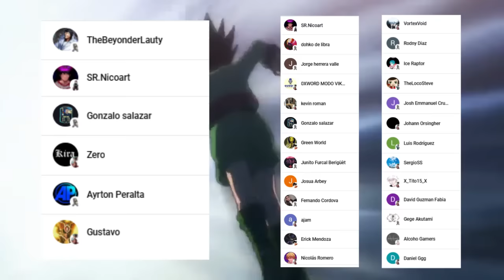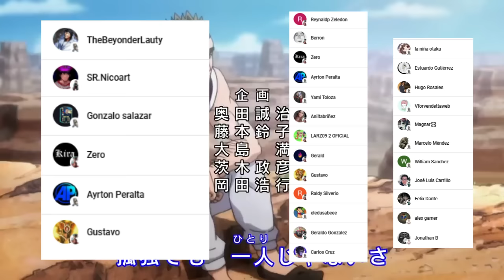😱 CHROLLO Robo los TESOROS de KAKIN ???😈 El OBJETIVO y PASADO de MORENA !!! Hunter x hunter 408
HOLA AMIGOS LES TRAEMOS UN NUEVO VÍDEO ESTA VEZ LA  REVIEW DEL MANGA 408 DE HUNTER X HUNTER, DONDE VIMOS EL PLAN DE MORENA, DEJENME SU OPINIÓN EN LOS COMENTARIOS.

AQUI PUEDES VER EL MANGA  408 DE HUNTER X HUNTER